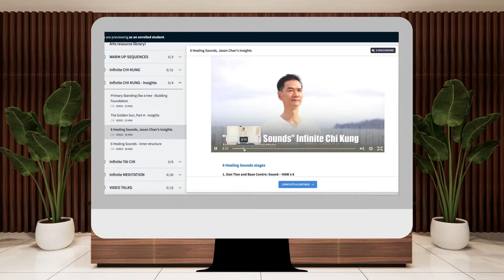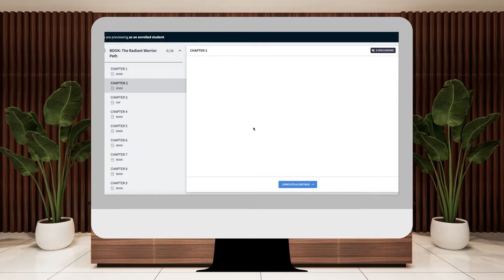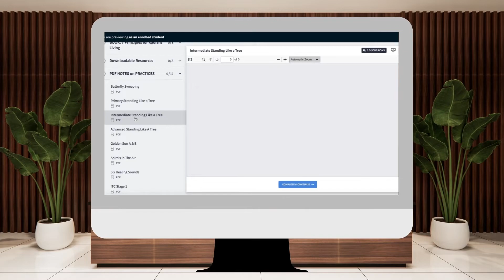Friends Of The Infinite Arts Online Platform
Resource Library for Teachers & Practitioners
of The Infinite Arts.

One large treasure chest of information for you to browse through - a library of easily accessible material to assist your home practice and teaching practice.

Complementary Lessons when join "Free Preview"
* "Butterfly Sweeping Infinite Chi Kung"
* "Building Your Foundation" Talk
* "The Radiant Warrior Path" Book, Chapter 1